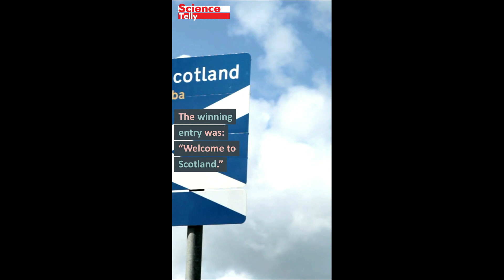ScienceTelly Facts # 17